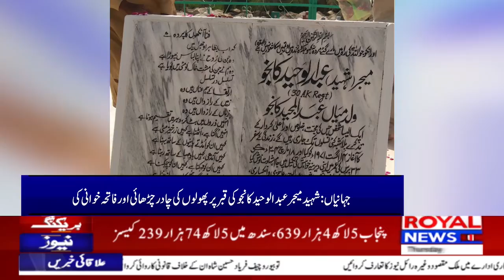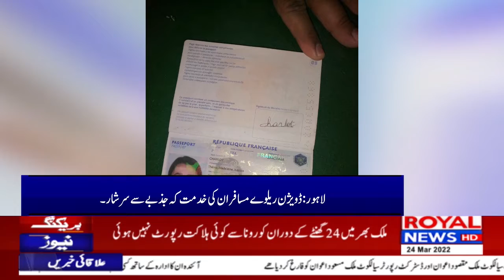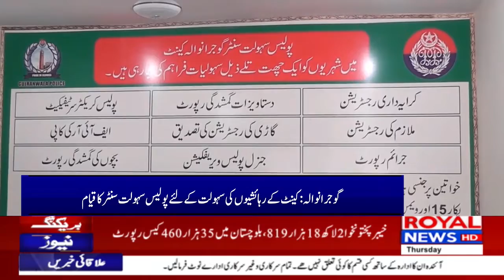District News Bulletin 4PM 24 March 2022